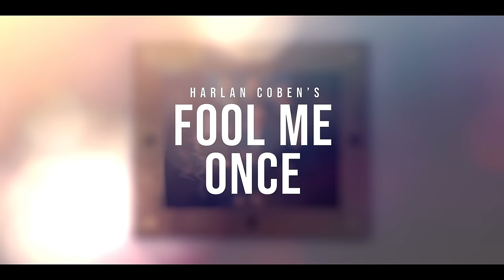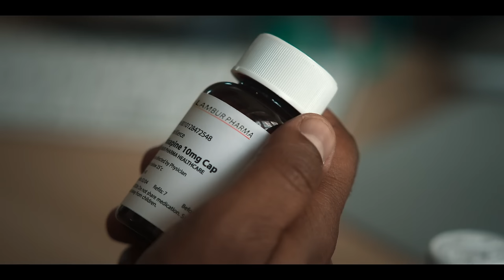FOOL ME ONCE Netflix Ending Explained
I review, breakdown and explain Fool Me Once Netflix. I discuss the ending to the Harlan Coben show which starred Michelle Keegan as Maya as she looked to track down the killer of her husband and her sister. I react to the ending and answer who killed Joe and if the show is worth watching.

00:00 Intro
00:40 The Ending
04:40 Fool Me Once Review
07:05 Would I Recommend The Show?
07:41 Outro